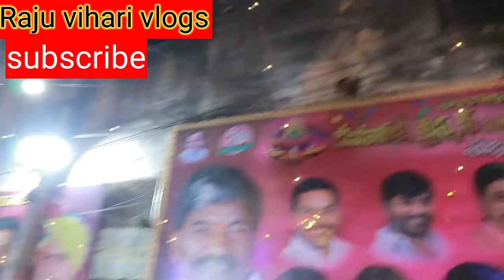ఇదే తండ్రి ప్రేమ అంటే|Deputy speaker padma rao daughter marriage|Appaginthalu